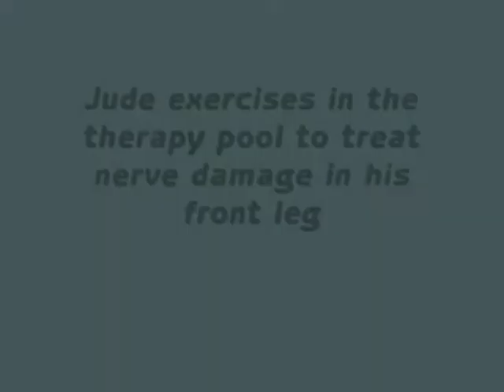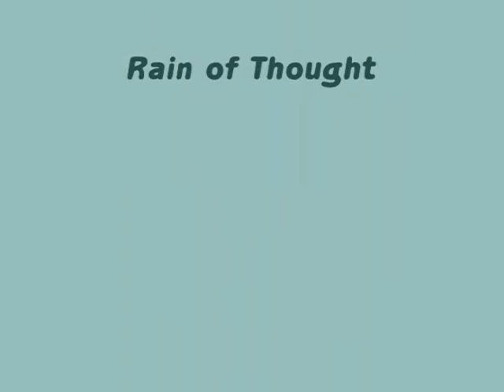Jude in Therapy Pool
Animal Rehabilitation & Fitness at
Cascade Park Animal Hospital
16820 SE McGillivray Blvd.
Vancouver, WA 98683
This is Jude's first time in the therapy pool. We are treating him for nerve damage that occurred as a kitten when he was thrown out of a moving vehicle. Swimming is non-weight bearing exercise that is used for muscle strengthening in his front limb and overall conditioning.